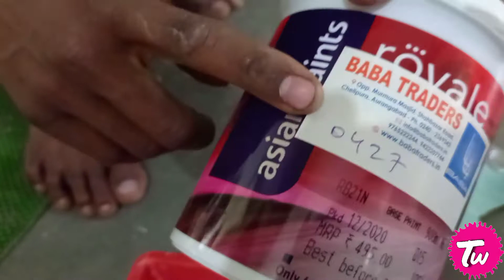brick design asian royal aurangabad site